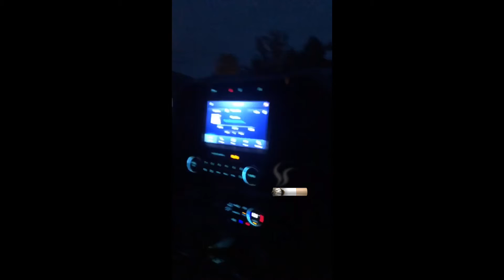September 5, 2021